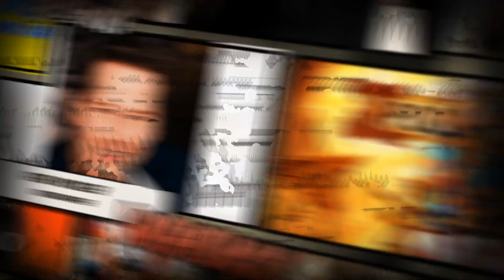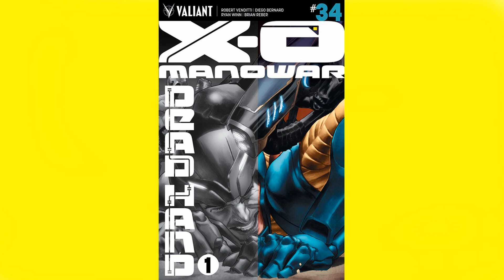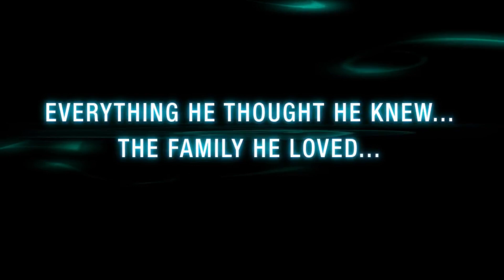C2E2 2015: Valiant Entertainment 101 Panel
If you've ever been curious about such Valiant stalwarts as X-O Manowar, Bloodshot, Quantum and Woody, or any number of Valiant's other properties you'll want to give this a watch. Join Fred Pierce, Dinesh Shamdasani, and Hunter Gorinson as they take you into the world of Valiant adventure.

Get your geek on at thegaminggang.com!